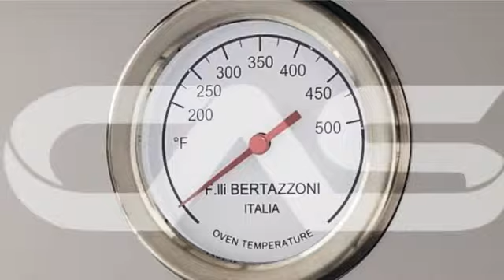Bertazzoni PROF366GASGIT Range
Bertazzoni PROF366GASGIT